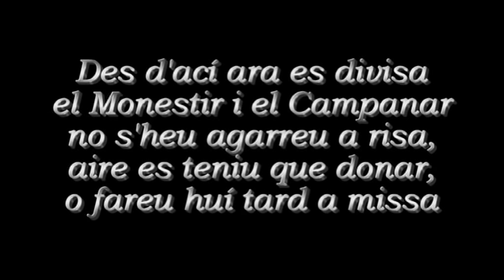Ferran a l'estil de Riberenca